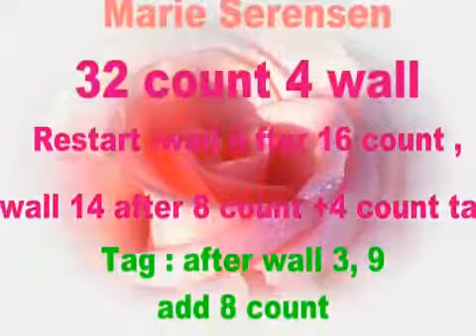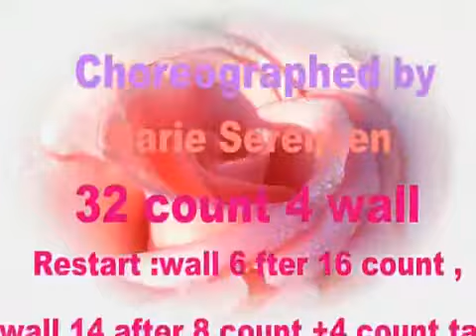Small Town Big Time linedance (by Marie Serensen)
Squeeze Me In linedance Choreographed by Marie Serensen 32 count 4 wall music: Squeeze me in by Red Strok & Cherry K.

Squeeze Me In Line Dance, Choreographed by Laurie Schlekeway-Burkhardt, Song by Garth Brooks and Trisha Yearwood Squeeze Me In

Vicki from CountryDancingWithVicki.com, teaches this 32 ct 4 wall beginner/intermediate, choreographed by Johnny Montana. Log onto her website to purchase .

Colorado Girl linedance Choreographed by Marie Serensen 32 count 4 wall Restart : wall 5 after 16 count Music : Colorado girl Bt The High Rollera.